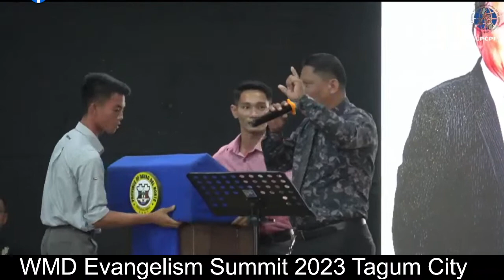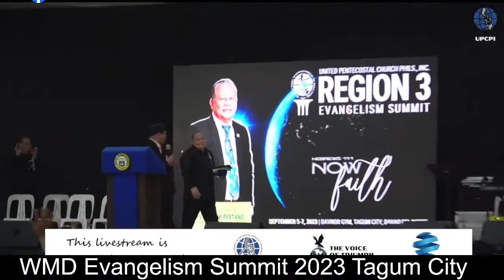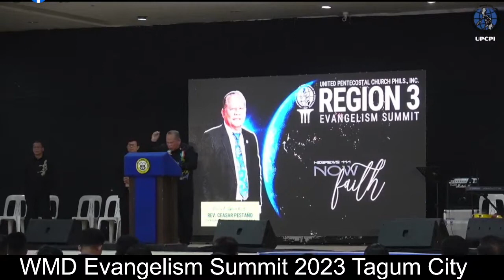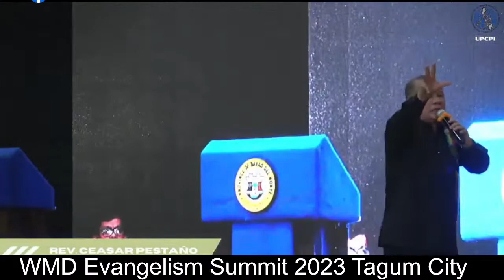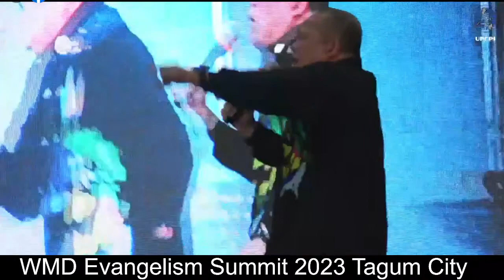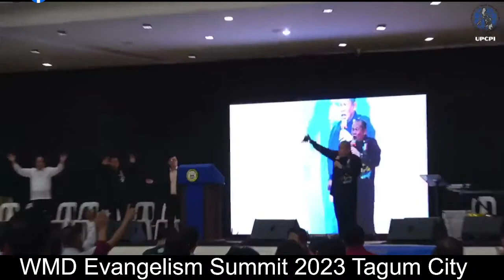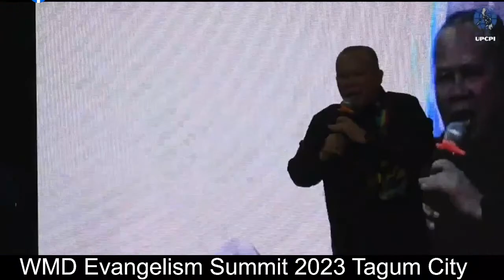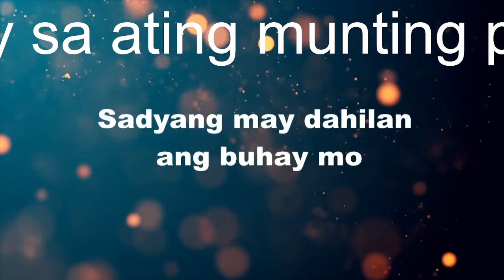#6 World Mission Evangelism Summit 2023 Revival Service / Pastor Ceasar Pestano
"World Mission Evangelism Summit Lecture 2023

In Jesus name Baptism
Holy Ghost Filled Rapture ready church